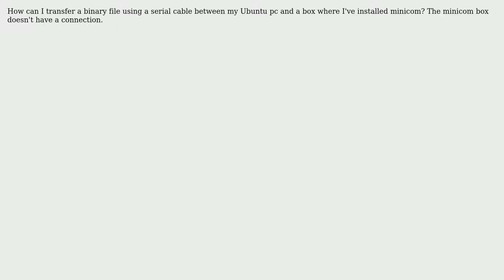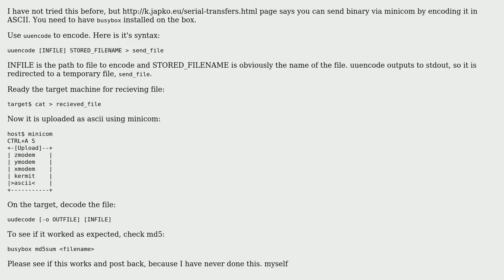How can I transfer a binary file using minicom and a serial connection?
With thanks & praise to God, and with thanks to the many people who have made this project possible! | Content (except music & images) licensed under cc by-sa 3.0 | Music | Images & others | With thanks to user kaio user daltonfury42 and the Stack Exchange Network Trademarks are property of their respective owners. You are responsible for your own actions.